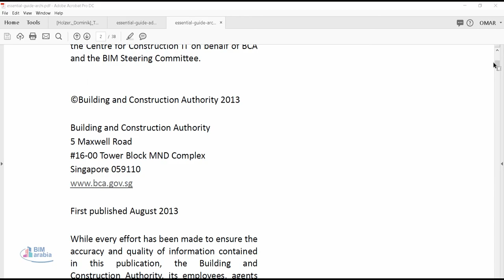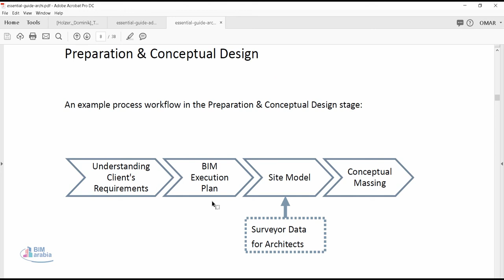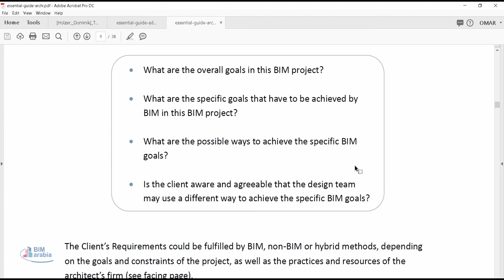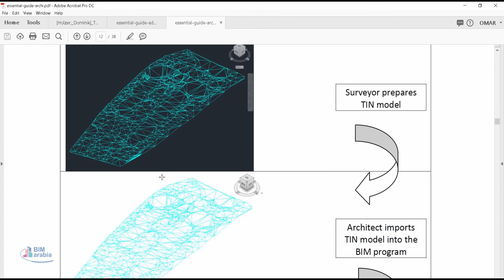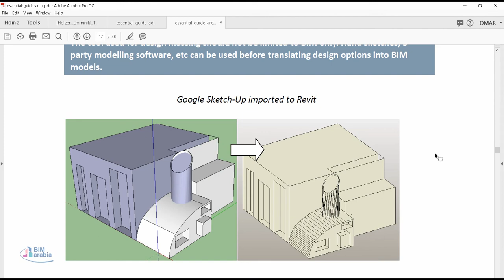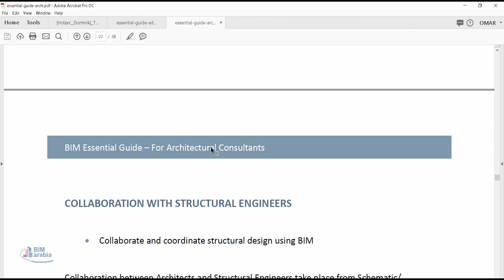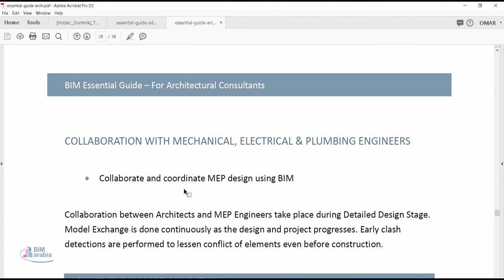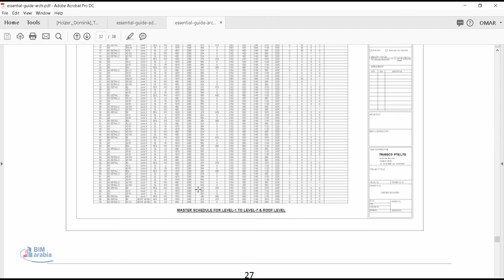essential guide archi